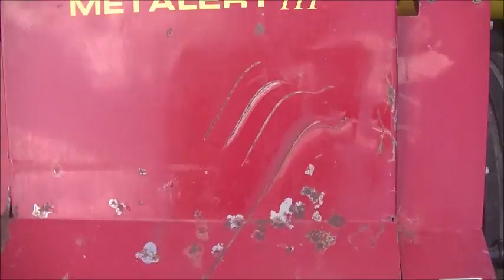I Spy A Krone 5 28 17 PM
Your Watching, The Rest Of The Story, Good Day